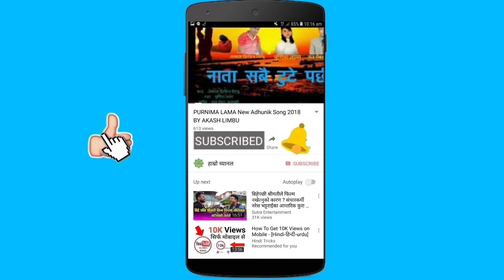आमा प्रती समर्पित मुटु छुने लघु कथा || Heart Touching story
प्रस्तुत भिडियो केही समय यता देखि एका एक सेक्युरेटी वाली भनेर भाइरल बन्न पुगेकी Hema Rai को बिशयमा उहाको कथा भित्रको ब्याथालाई समेटेर भिडियो तयार पारी यहाहरु सामु ल्याएका छौ || भिडियो हेरेर प्रतिकृयाहरु समावेस गरीदिनु होला । धन्यवाद ।
यस्तै यस्तै ताजा ताजा अपडेटहरुकोब अलावा बिभिन्न ज्ञानबर्दक, मनोरन्जन एवम जनचेतना मुलुक बिषय बस्तुहरुको अलावा ताजा ताजा न्युजहरुको निम्ति कृपया हाम्रो च्यानललाई सस्क्राइब गरि दिनु होला । धन्यवाद ।